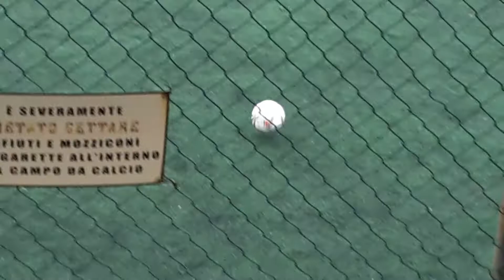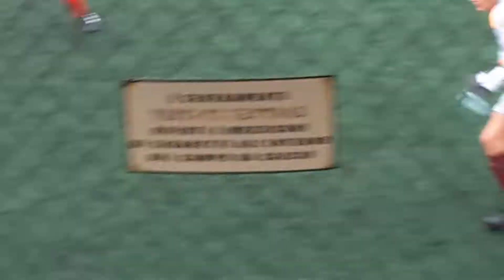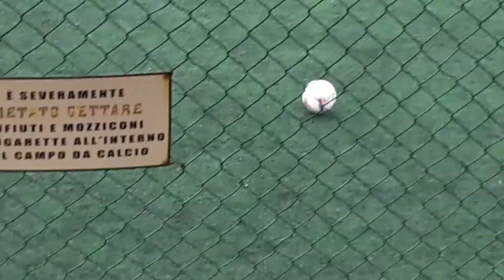19.01.13 Breda - Vigili del fuoco 2t.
Campionato provinciale Roma Under 15 Girone D